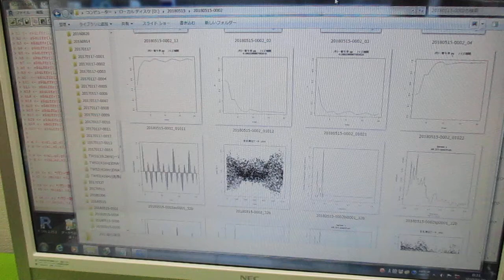超音波の音圧測定解析 ultrasonic-labo